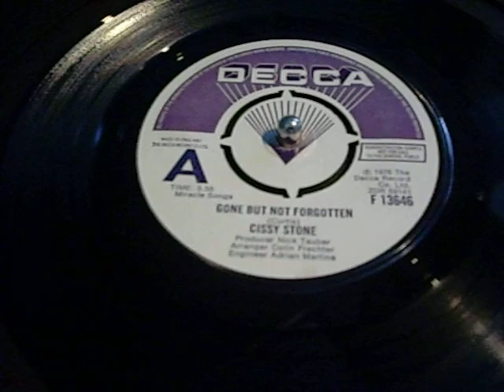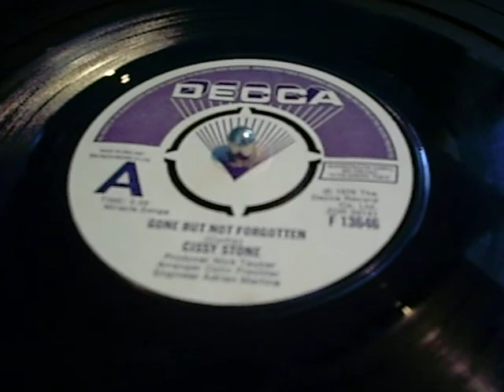cissy stone - gone but not forgotten.avi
from the soul room somewhere in aberdeen... lol